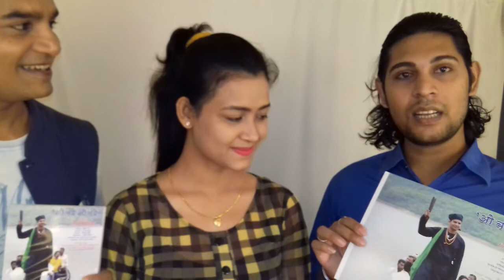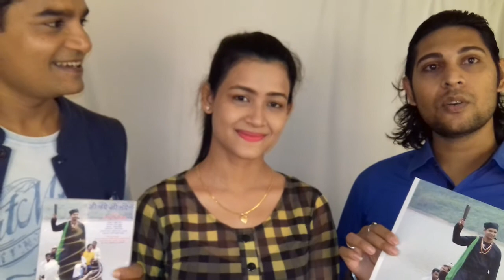O bande o bande video album song launch by trisha khan...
Hero Rajan kumar, Trisha khan, Kishor chauhan, Harsh kumar and Anoop umrao